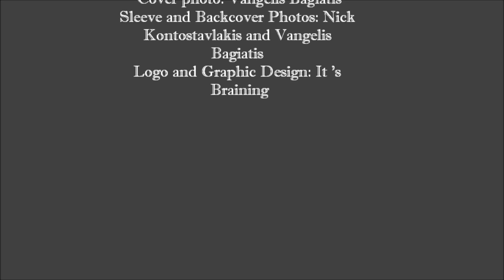Playground Theory - Toes Tense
Playground Theory - Speaking of Secrets(2013): 02 - Toes Tense
Label: PuzzleMusik
Photo by Vangelis Bagiatis

Lyrics:

Toes tense,
legs just about to tremble
hips move at their own will
chest filled with sweat and bottled dreams
her neck is numb
half open lips that taste of cherry flavour

pupils diluted into her soul
trying to keep track
of everything around her, inside her
around her, inside her. they fail

her mind melts into the night*
leaving no boundaries between arm and stars

she is what most have wished at last
one with the world,
one with the room
one with the glass

"Speaking of Secrets" was recorded in Artracks studios
Produced by Christos Alexopoulos, George Priniotakis, Alex Bolpasis

"Toes Tense" pre-production: Nestor Theophilopoulos and Playground Theory